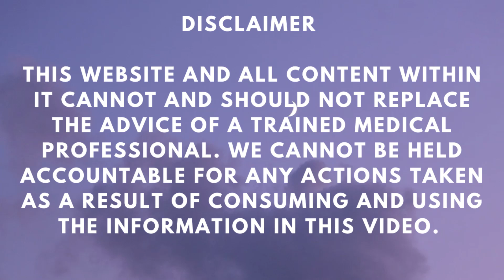Stop Bad Habits Now-Mental Cleanse series(Part 32) |The Real Healing Institute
Welcome to the Mental Cleanse series. This series has been designed just for YOU and requires your active participation to achieve the results you want. This means that during the video session you must use your subconscious mind not only to listen but to engage in the suggestions given to you and create, with your subconscious mind, the desired outcomes.
The music in the hypnosis portion of this video was created at 444HZ , healing frequencies, by Josh Sinclair.

This website and all content within it cannot and should not replace the advice of a trained medical professional. We cannot be held accountable for any actions taken as a result of consuming and using the information in this video and on this website.

Any action you take upon the information you find on this website (the feel good stop/certified hypnosis solutions), is strictly at your own risk. The feel good stop/certified hypnosis solutions will not be liable for any losses and/or damages in connection with the use of our website.

The resources on this site are provided for informational purposes only, and should not be used to replace the specialized training and professional judgment of a health care or mental health care professional.

Self-help information and information from Internet is useful, but it is not a substitute for professional assistance. Please seek professional help immediately:
• if you have thoughts of killing (or otherwise harming) yourself or others;
• if you are gravely disabled (unable to care for yourself);
• if you are abusing substances;
• or if you or someone else is in any danger of harm.

I really appreciate all of your support that makes me inspired to create more content that you are looking for.